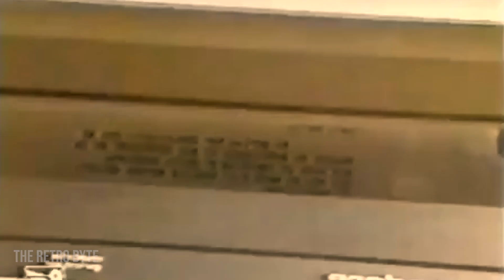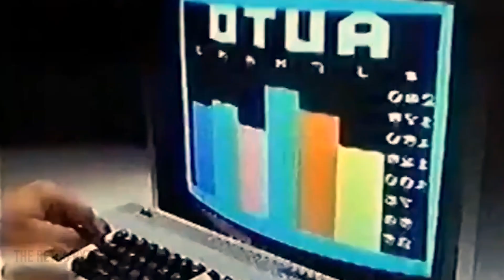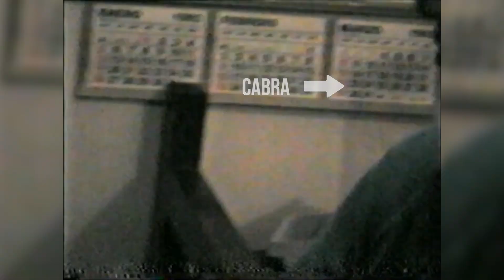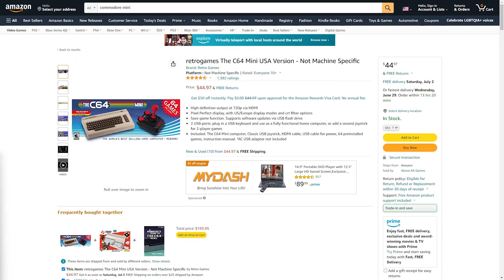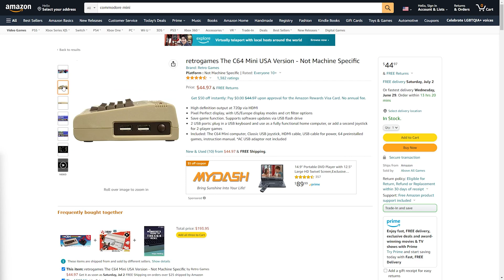La Commodore 64: La historia de un éxito | ¿TE ACORDÁS?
Un viaje en la historia de las computadoras para dar con la Commodore 64. Sus inicios, características y por qué cambió la forma en la que nos comunicamos.

👥 Membresía
¡ÚNETE PARA ACCEDER A CONTENIDO EXCLUSIVO!